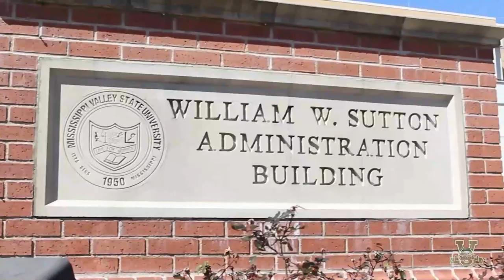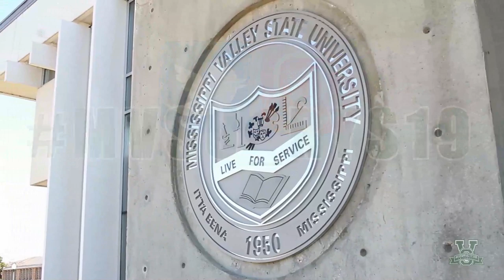MVSU Sports Network